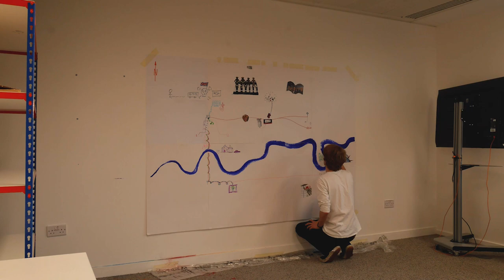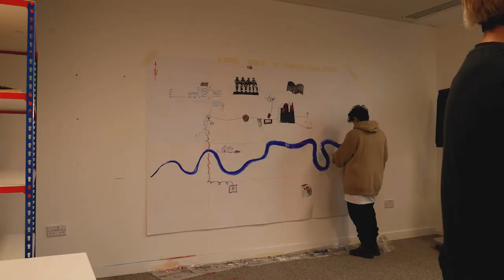Royal Collage of Art - a time lapse by the RCA & Accumulate